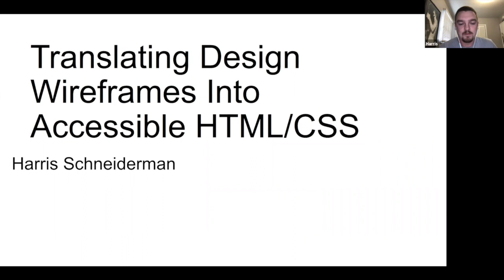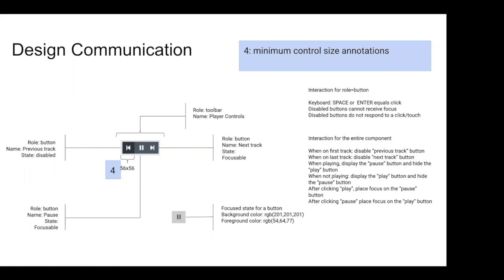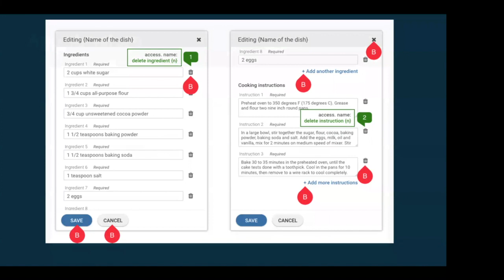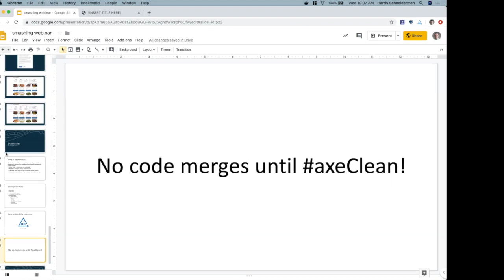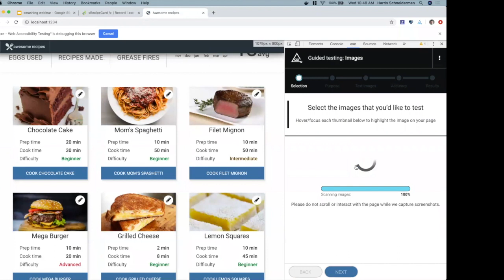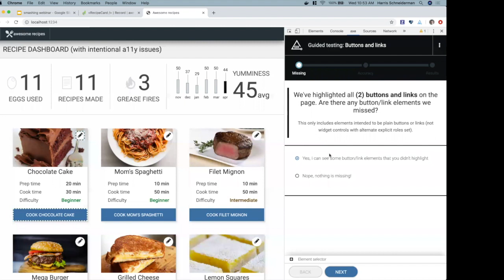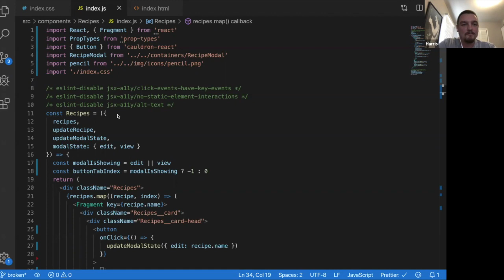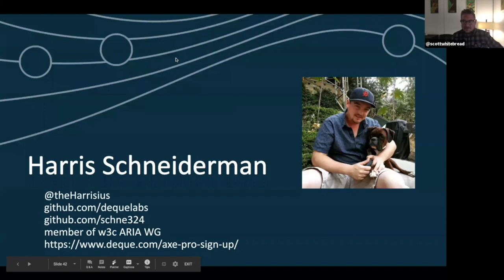Smashing TV: Harris Schneiderman on Translating Design Wireframes into Accessible HTML/CSS(Nov 20th)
The most efficient way to build accessible websites and apps is to “shift left” by incorporating accessibility testing into the earliest stages of your development and design process. As a key accessibility practice taking place early in design and development, translating a wireframe into web content is a common, but easy to avoid pitfall. In this webinar, Harris will walk you through the process of analyzing a wireframe from an accessibility perspective, making coding decisions to optimize for accessibility, implementing that code, testing your code, and troubleshooting.